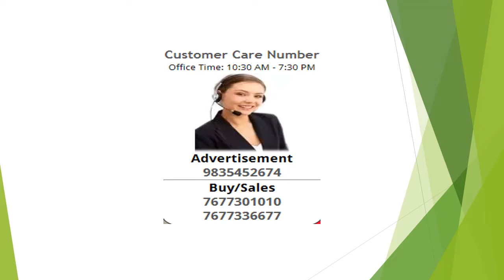1 Bedroom Apartment / Flat For Rent In Rahate Colony, Nagpur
One room fully furnished apartment with attached bathroom, Modular kitchen , Dining table and a sprawling terrace in a posh locality. Cooking gas and aquagaurd provided. Railway stn 7 mins drive. Airport 12 mins drive